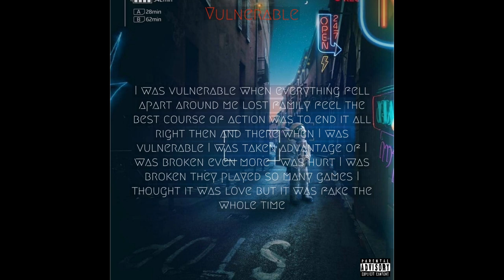BIG JACOB - Vulnerable